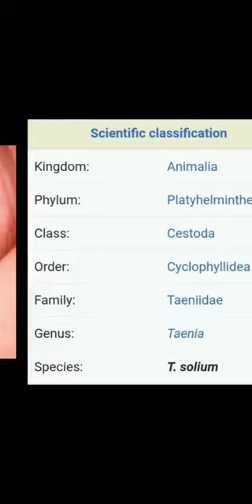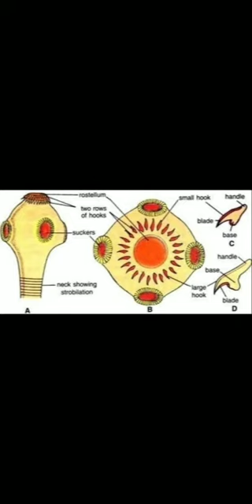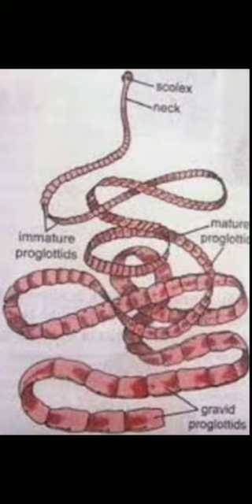PGTRB ZOOLOGY UNIT 1 General characteristics of Tape worm